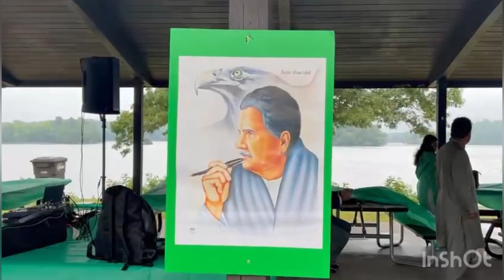Beautiful arrangements at jashan e azadi parade and picnic || independence day celebrations